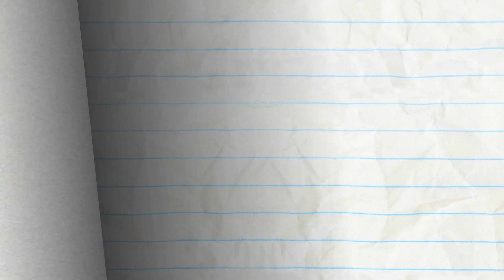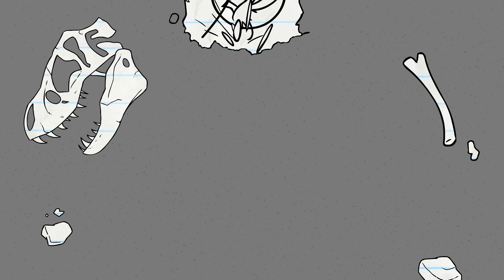Pencilmate Gets Lost! -in- "None Direction" Pencilmation Cartoons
The Pencilmate loses all sense of direction thanks to that pesky pencil!

---Credits---

00:00 - “None Direction”
Directed by Ross Bollinger
Animated by Ivan Odongkara

03:08 - "Door to Door" (Pencilmation #97)

05:54 - "A-Head of the Game" (Pencilmation #81)

08:21 - "State of the Heart" (Pencilmation #78)

10:56 - "Stupor Hero" (Pencilmation #90)

13:36 - "The Workout" (Pencilmation #42)

15:07 - "Munch Ado About Nothing" (Pencilmation #67)

17:48 - “Worm and Fuzzy” (Pencilmation #72)

19:46 - "Ding, Dong, Dang!" (Pencilmation #87)
Animated by Leon Truong
Storyboard by Kevin Allen

22:27 - "The Hulk Hop" (Pencilmation #68)

24:18 - "Bicep Blowout" (Pencilmation #54)

26:12 - "Rabbittersweet Goodbye" (Pencilmation #36)
Animated by Ross Bollinger
Music "Humoresque" by Antonin Dvořák

27:49 - "Ghostbusters" (Pencilmation #55)
Music arranged by Adam J. Eros

29:49 - "Cat Me If You Can" (Pencilmation #45)

30:59 - "Target Me Not" (Pencilmation #59)

33:48 - "The Love Bug" (Pencilmation #51)

35:54 - "Ballooney Tune" (Pencilmation #61)

38:21 - "Partly Cloudy with a Chance of Pain" (Pencilmation #91)
Storyboard by Pieter Jan Kurperus

41:16 - "The Silk Road" (Mythtory of the World #4)

44:30 - "Rancour's Away" (Pencilmation #21)

46:56 - "A Sheepcar Named de' Fire" (Pencilmation #15)

50:02 - "DiscOh No!" (Pencilmation #8)